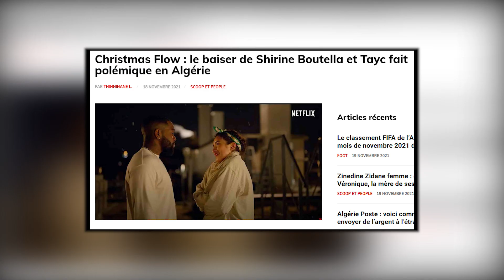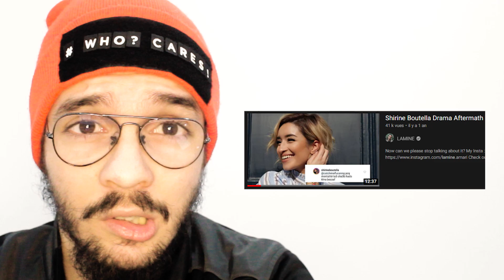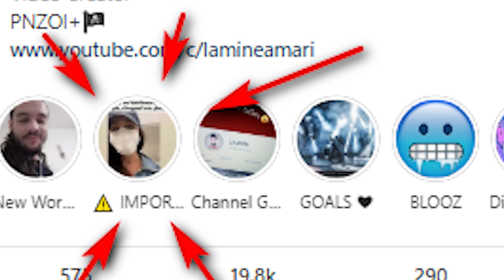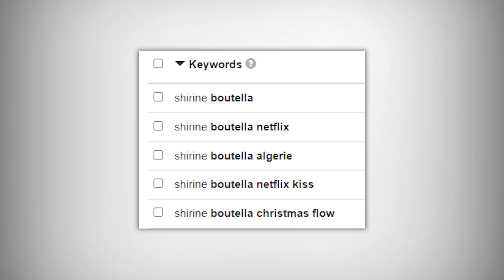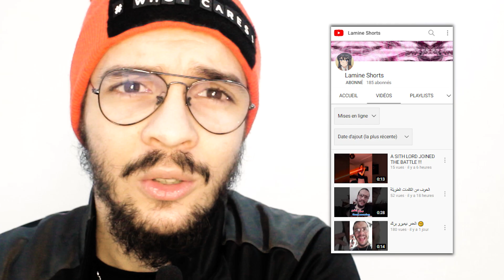فضيحة شيرين بوتلة؟ Shirine Boutella Netflix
As CJ once said: "Ahhh S*** ! Here we go again.", This time Shirine Boutella comes back with another controversy, another backlash after her role in an upcoming FRENCH NETFLIX movie called 'Christmas Flow'. Algerians all over the country are angry at her because of a kissing scene in the movie that involves her and a black actor named Tayc. Is this matter really that important? Does it deserve all this attention? And does Shirine deserve all of this backlash? Find out in this video.

Pnzoi Corporation ™ ©